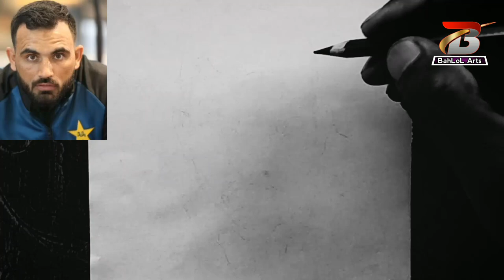Fakhar Zaman Prfomis Batting Drawing 🏏 🌟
Fakhar Zaman Prfomis Batting Drawing 🏏 🌟youtubevideo

Hey  @fakharzaman,   I've poured my heart into capturing your cricketer    magic on paper! 🖌️🏏 Your skills inspire me on and off the field. Hope you like it! 🤩

Mohammed Nabi Alparfomis Drawing Easy Step By Step 🏏🌟